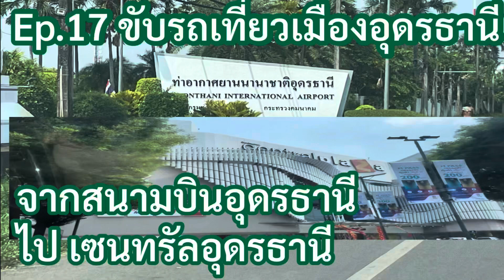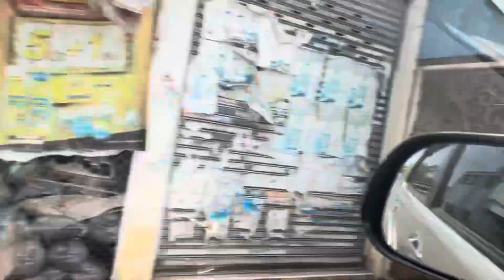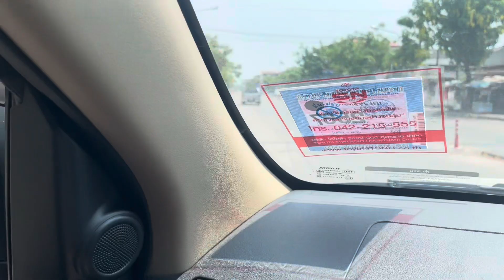Ep.17 ขับรถเที่ยวเมืองอุดรธานีจากสนามบินไปเซนทรัลพลาซ่า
@phon90 เดินทางจากสนามบินอุดรไปเซนทรัลพลาซ่าอุดร เริ่มเดินทางออกจากสนามบินมาทางถนนพรหมประกายตรงมาเลี้ยวขวาไปถนนอัศวมิตรผ่านถนนหมากแข้งตรงไปถึงถนนอำเภอเลี้ยวซ้ายตรงไปถนนโพธิ์ศรี เลี้ยวขวาไปถึงวงเวียนห้าแยกตรงไปเลี้ยวซ้ายไปถนนอดุลย์เดชตรงไปห้าแยกวุ่นวายเลี้ยวขวาตรงไปบนถนนประจักษ์ตรงไปเลี้ยวซ้ายเข้าไปที่เซนทรัลพลาซ่าอุดรธานี้